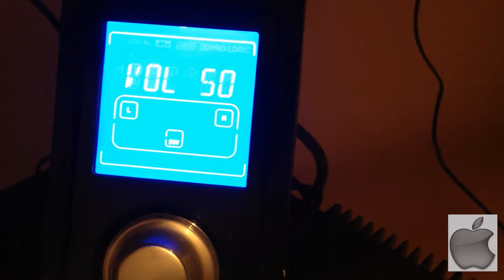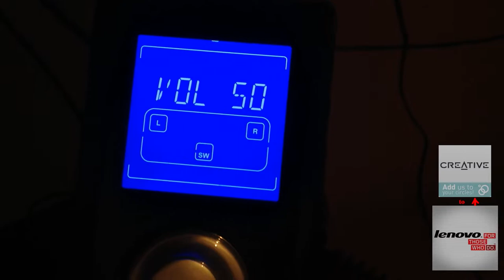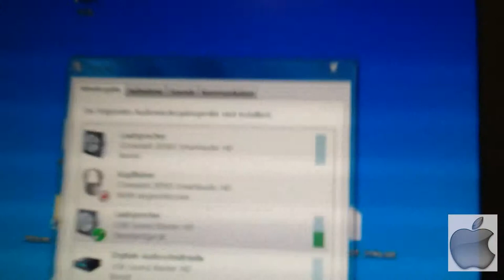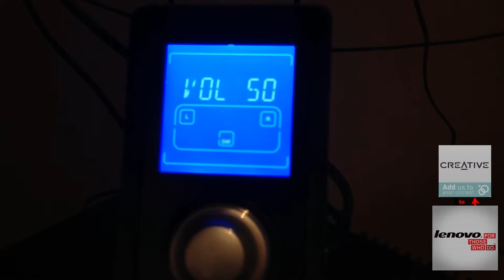Cinch vs. Optical - Playing on Edifier S730D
Cinch: Creative Sound Blaster X-FI HD
Optical: MacBook Pro

"Any Distortion heard in this video is a result of the camera mic not being able to handle the sound pressure of the 10" Subwoofer and the loudness of the tweeters. In person, it sounds clean at all levels."